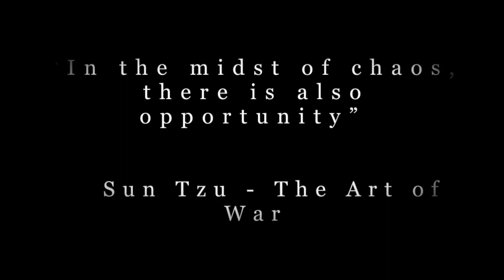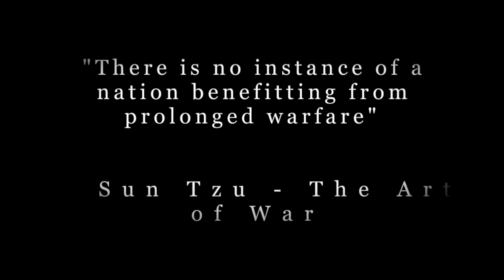Dream SMP - THEME [CINEMATIC] (original)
The theme of themes. This is by far my favourite theme (based on silver lining although adapted) and I think it's just so fitting to be the main theme for the SMP. I have been working on this for months now and to finally see it in full is so fulfilling. I think the cinematic also encapsulates the entirety of the main storyline, up to Wilbur's revival. I think that was probably best to end on as there hasn't been much significant lore (other than Las Nevadas and Techno's imprisonment). I didn't include the egg as I couldn't find a place to add it and they also dropped that arc :(. Of course it has to have both major L'manberg wars and all the important characters. I have definitely missed some major plot points but these were some of my favourite of all time.

A bit about the production:

As you may notice, this theme is heavily inspired by one of my previous themes', Silver lining. In fact it is pretty much the exact same except it has more sections and instruments and just better overall. I think what Silver lining was lacking is shown here and so I am able to call it the true theme of the SMP.

I had to use over 40 instruments in this piece each with its own part so as you can imagine, this took ages. On top of that, the filming itself took over 10 hours- I have to film each induvidual character by themselves, hence why you never see more than one character in each scene. This takes a looot of time (I have to close the game and change skin and then also render each clip) but it was definitely a fun experience and I will be attempting such a challenge in the future. I can't promise the same quality, but I will try to improve with each video released and if there's no video for a bit of time you know why lol. Also, I'm actually using this piece for GCSE so that's pretty cool.

Finally, I wanted to say thank you to everyone that supports these videos. They wouldn't be possible without you and they help motivate me to make more XD. Cheers!

Thanks to the following for the incredible fanart!

Rexmin on Tumblr
Weeping galaxy on Tumblr
@basiclollo on Instagram